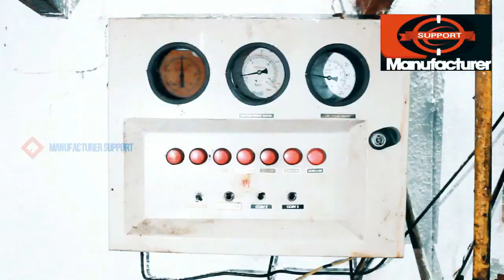బిజినెస్ ! Small business ideas! New business idea's! business ideas ! Low Investment Business Idea